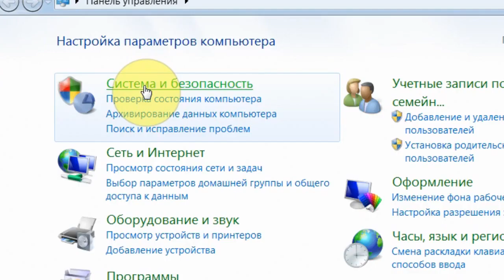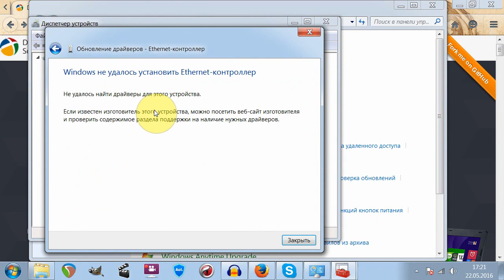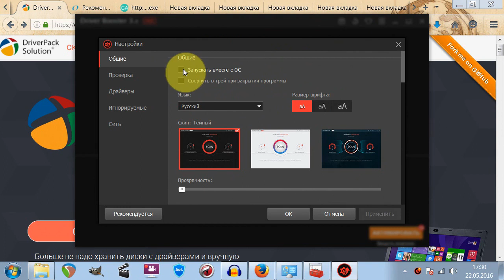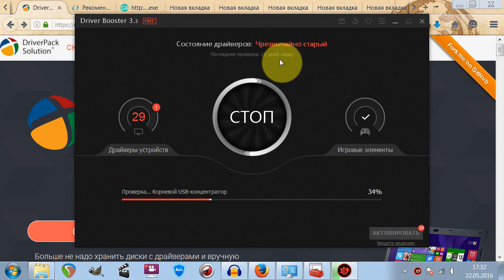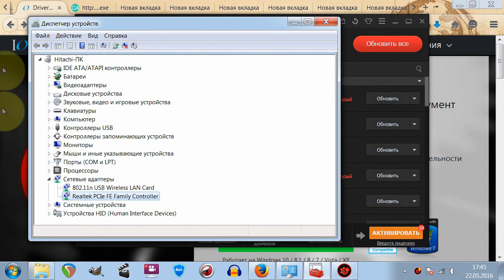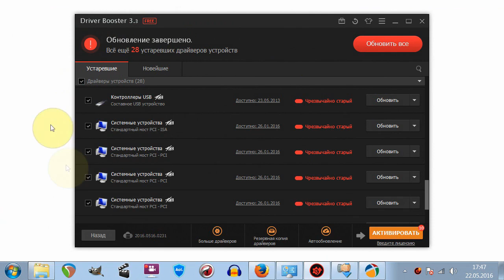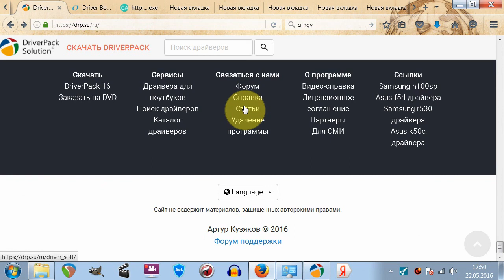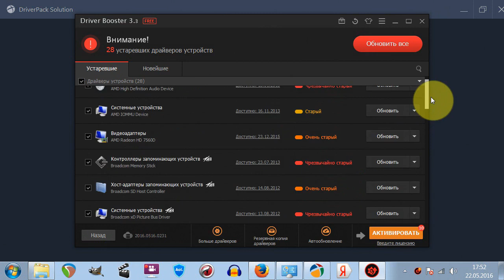▶Где найти драйвер? Устанавливаем ЛЮБОЙ ДРАЙВЕР Универсальный способ. Driver Booster Free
Универсальный способ обновления и установки драйверов. Подходит для любых ПК.

P.S.